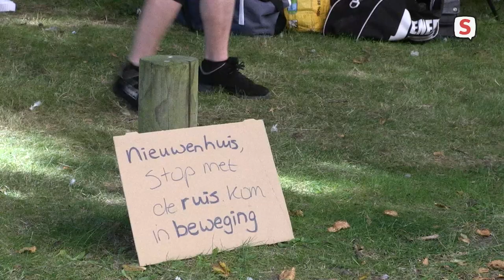Oegstgeestse sportschool demonstreert na opeenstapeling van conflicten met gemeente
Sportschool Jenergy aan het Clusiushof in Oegstgeest demonstreerde woensdag voor het gemeentehuis. Ze zijn de houding van de gemeente helemaal zat. Het zit al langer niet lekker tussen de twee partijen, maar het ontbreken van een vergunning voor een nieuwe tussenvloer is nu de druppel. "Het kost mij heel veel negatieve energie", zegt sportschooleigenaar Jenny Gaidoukevitch. Volgens de gemeente Oegstgeest is de vloer gebouwd zonder vergunning.